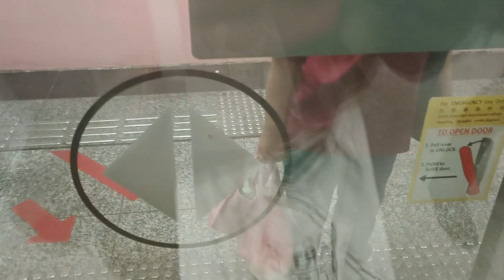[Comeback to EWL for?] SMRT Trains - KSF C151A [533/534] [Tiong Bahru → Queenstown]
Date filmed: 1 February 2023
Time of recording: 1851hrs
Towards: Joo Koon
Train Model: Kawasaki Heavy Industries & CRRC Qingdao Sifang C151A
Train Run: 339
Depot of Origin: Ulu Pandan Depot (replacement)
Final Destination Depot: Changi Depot
Carriage filmed at: 2533 A4/B4
AM/PM/Full Day: Full Day Late Night Service (replaced 331/332)

This video features a KSF C151A, 533/534, which is from UPD to serve EWL for the remainder of the day. 533/534 was earlier on NSL as TR421, and went out of UPD in the afternoon to replace 331/332 to UPD. In the end, 331/332 appears on NSL for the PM Rush Hours as TR433.

I am wondering, why did 533/534 even come onto the tracks of EWL in the first place? 531/532 was still running on EWL Full Day, so come for what? Anyways, welcome back onto the tracks of EWL after spending more than 1 month on NSL. Now, all 3 LVDT KSFA (501/502, 531/532 & 533/534) are on EWL together... Reminds me of one time back in 2021, where all 3 were on EWL at once.